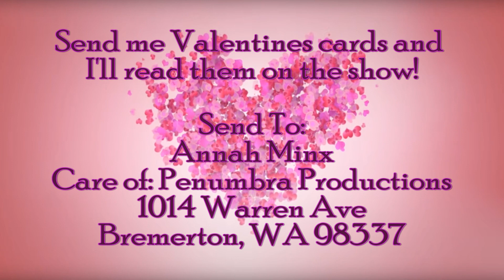Annah Minx - Valentines Day!!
Do eeeeet!!

I've always wanted to act, and I've had a passion for ASL (American Sign Language) ever since my mom got me a book on it at around age 9.

I took more ASL classes in junior high and high school and eventually finished the highest level courses I could at my local college.

I was given the opportunity to work with Onision a while back and I had a lot of fans saying I should take up the reigns as Hannah Minx. Eventually it clicked that I could take on teaching ASL as the Hannah Minx character, but I didn't want people to think I was literally trying to BE Hannah Minx so I separated the character and named her Annah Minx, which was actually first thought of by Greg (Onision).

So far I've had a ton of positive feedback!

A few notes:

My name is Anastazia Nichole. I played Hannah Minx (as portrayed by Hannah Wagner) for parodies with Onision and eventually adapted the character to start SWOW as Annah Minx.